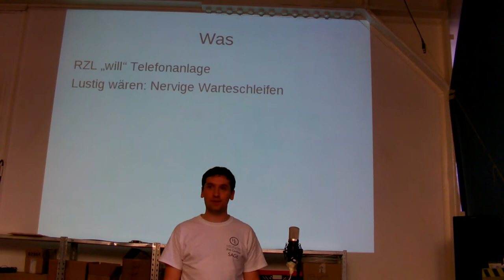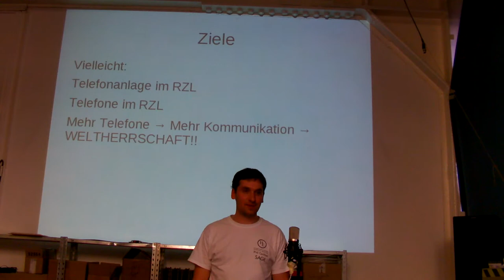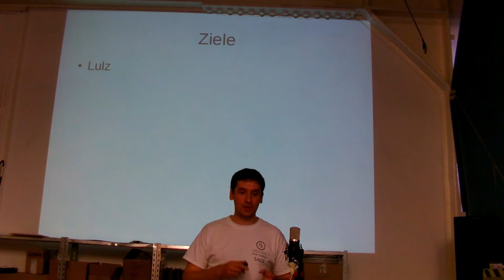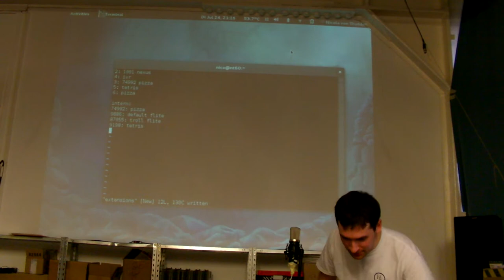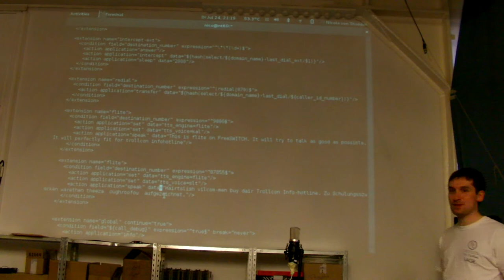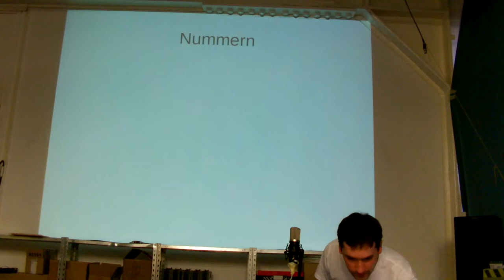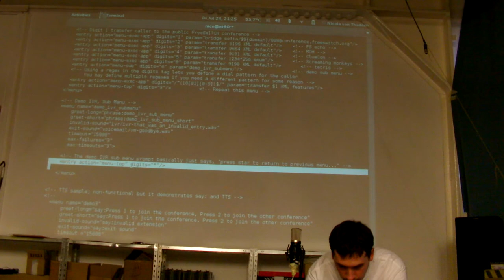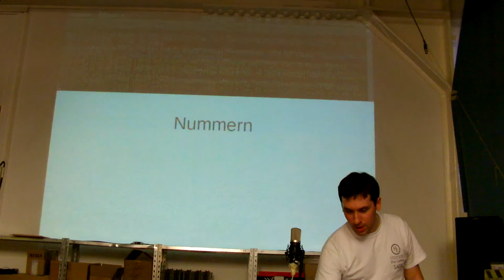RZL: TrollSWITCH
Dieses Video ist die Aufnahme des Vortrags „Trollswitch" von nicoduck am 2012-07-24.